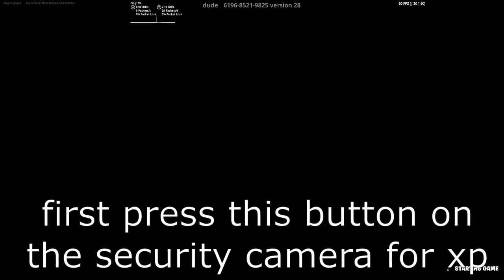5 EASY fortnite xp glitch (BLUE 2V2 BUILD FIGHTS V28)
These xp glitches are easy to do. also don't forget that these xp glitches do get patched after a few days so do them while you can. Also check out my friends twitch he is trying to raise money for Macmillan cancer support so if you want to donate check out his twitch

Time stamps
0:00-map code
0:31-1st glitch
0:49-2nd glitch
1:35-3rd glitch
2:00-4th glitch
2:30-5th glitch
3:20-reminder
3:32-outro